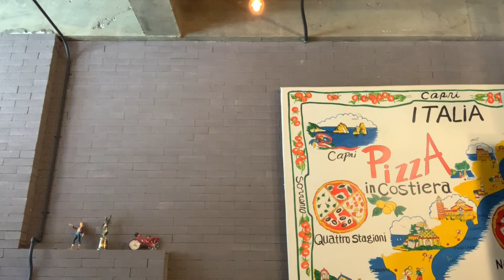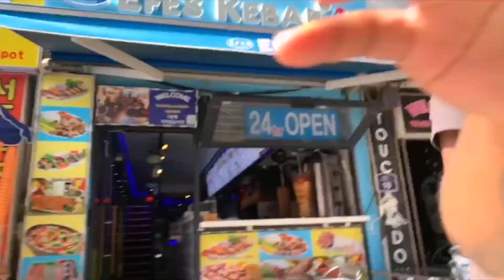South Korea VLOG #3 | different Haircut and singing ! |Osan